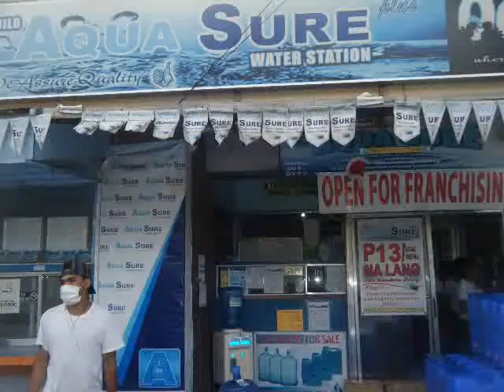AQUA SURE JINGLE WITH PHYTOS KYRIACOU TV PERSONALITY AS ENDORSER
GOOD DAY WESTERN VISAYAS PROGRAM AIRED OVER SKY CABLE CH.13 EVERY FRI.6PM,SAT.8PM & SUNDAY 8PM AT CH.17 FEATURES PEOPLE ,PLACES,EVENTS & LIFESTYLES. FOR ANY OCASSIONS FOR YOU TO BE FEATURED PLS.